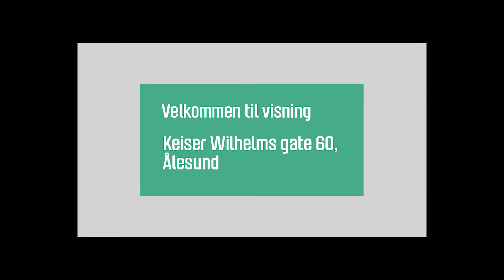Keiser Wilhelms gate 60, Ålesund